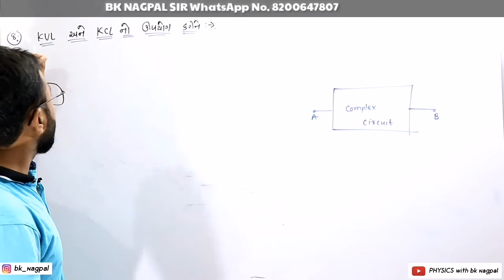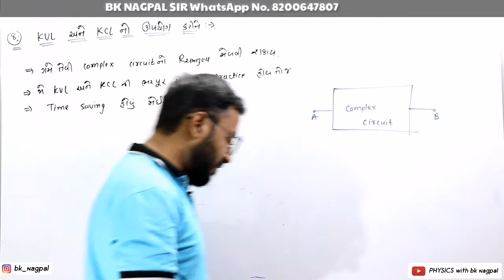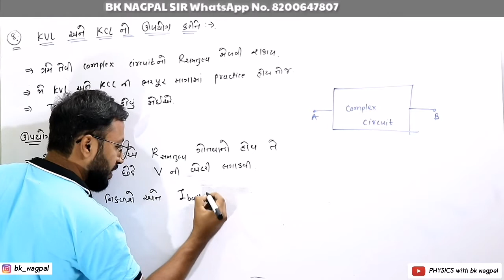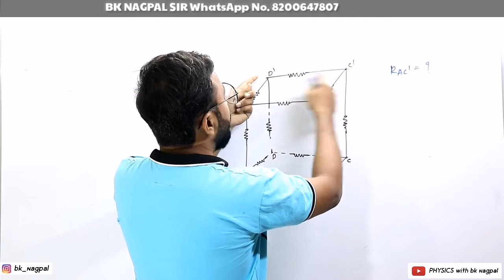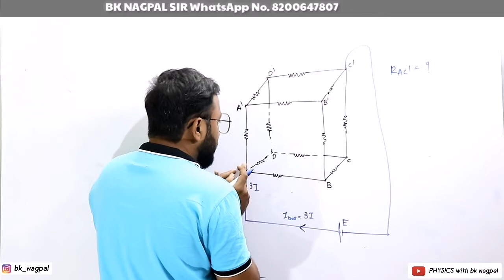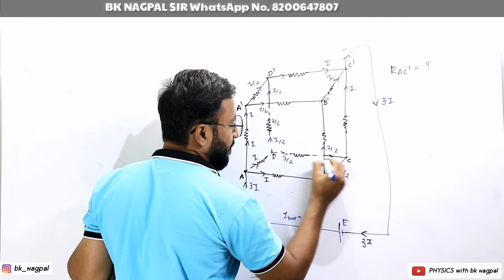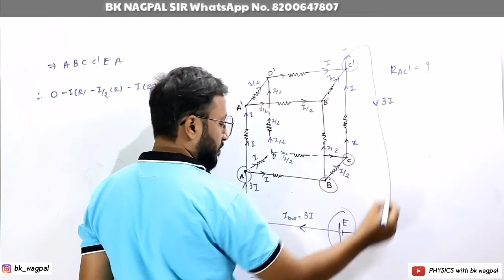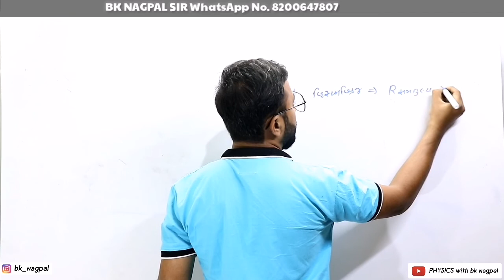Current Electricity | સમતુલ્ય અવરોધ | Marathon series | Part 8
Physics in Gujarati and English medium for JEE and NEET preparation. Quick revision of chapter in one shot

Video Highlights

Previous year Mcqs Solution in mcq Practice session
Neet previous year in Gujarati
JEE previous year in Gujarati
NEET2020
JEE2020
GSEB
NCERT
GUJCET